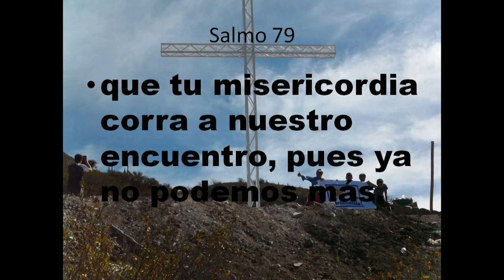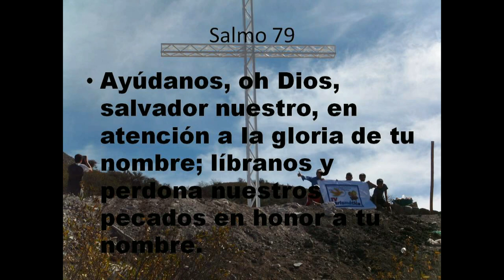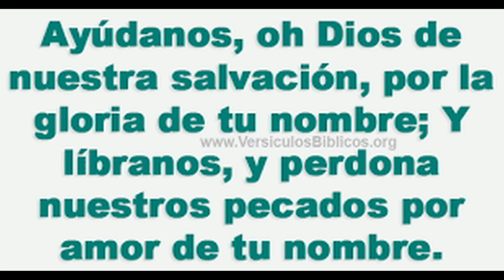GOTITAS DEL ESPIRITU SANTO 19 nov 2020 el cuadro